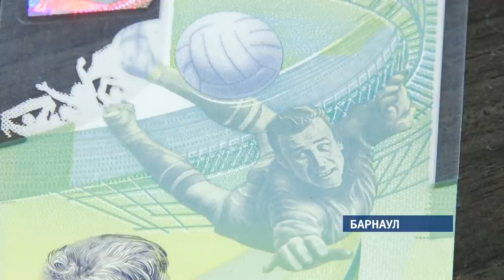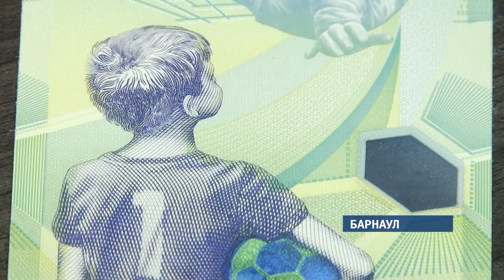В Барнауле появились новые сторублевые купюры, посвященные чемпионату мира по футболу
В  Барнауле   купюры с изображением мальчугана с мячом,  мечтающего повторить подвиг Яшина появились на днях. Cпециалисты  Банка России говорят - подделать такую банкноту  на полимерной основе  невозможно. Зато продать – легко. Купюра уже пользуется огромным спросом.  В Благовещенске на востоке страны и в соседнем Китае  ее можно купить за 500 рублей.  Не теряются обладатели  банкнот и в краевой столице. На интернет просторах такие продают  за 250 , 300 рублей. А почему нет, говорят барнаульцы - ведь памятная вещь